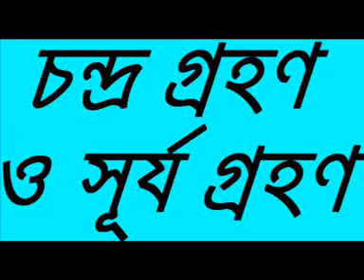BANGLA WAZ new Chondro Grohon By Sheikh Motiur Rahman Madani